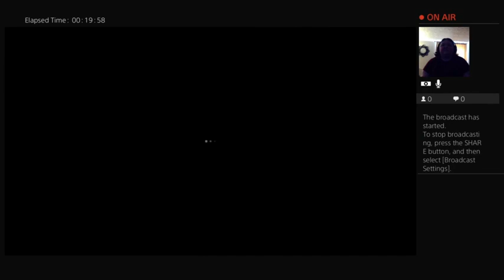linz45067's Live PS4 Broadcast